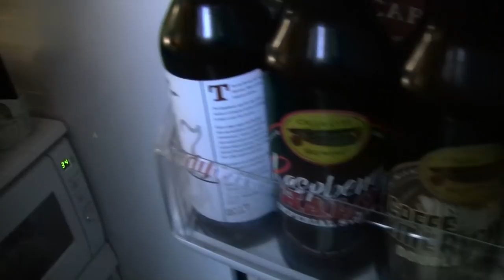Beer Review # 3239 Ballast Point Brewing Peanut Butter Victory At Sea Imperial Porter 2018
Ballast Point Brewing Peanut Butter Victory At Sea Imperial Porter 2018
my other Youtube channel - mrgregpuckett
BEER SCALE
1=UNDRINKABLE
2=Nasty=F
3=Poor=D
4=Average=C
5=80-84=B-
6=85=B
7=86-89=B+
8=90-94=A-
9=95-99=A
10=100=A+
CHEERS!